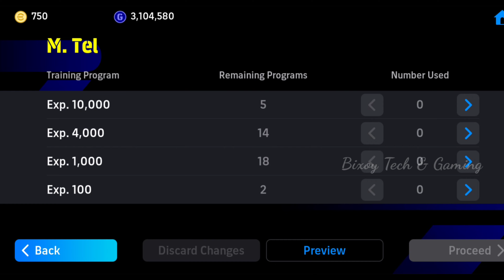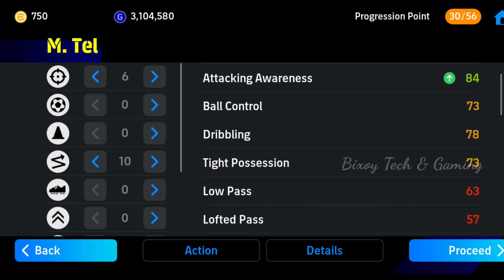How To Train 95 Rated M. Tel In eFootball 2024 Mobile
How To Train 95 Rated M. Tel In eFootball 2024 Mobile || Free 95 Rated M. Tel Proper Max Leve